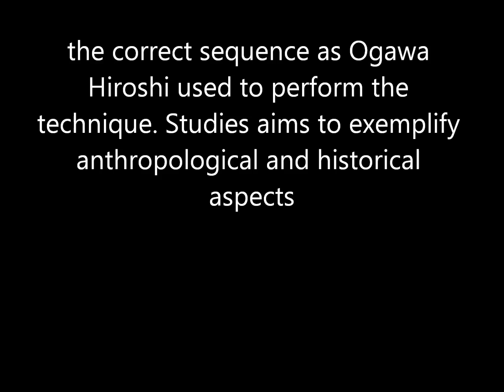Ogawa Ryu Naginatajutsu Bajougaeshi - By Jose A. Tola